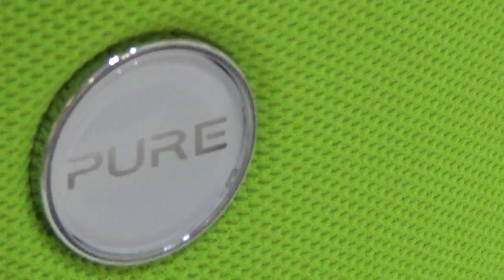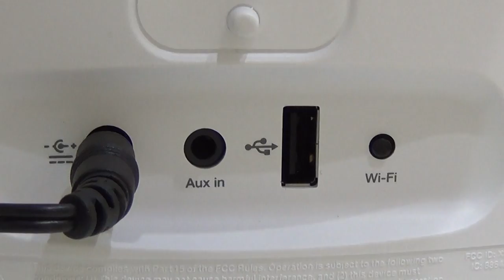Pure Jongo T2 Wireless Speaker with Wi-Fi and Bluetooth